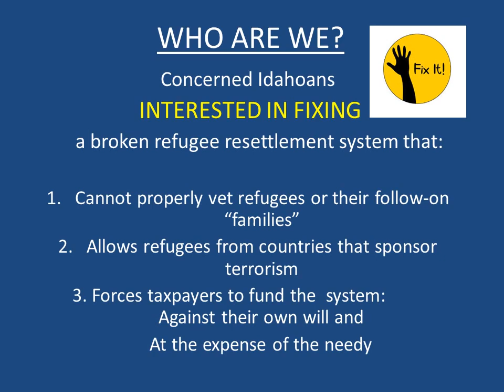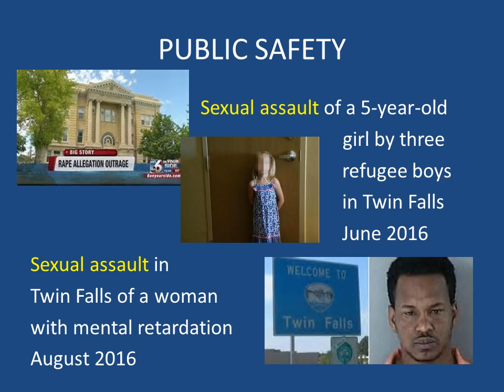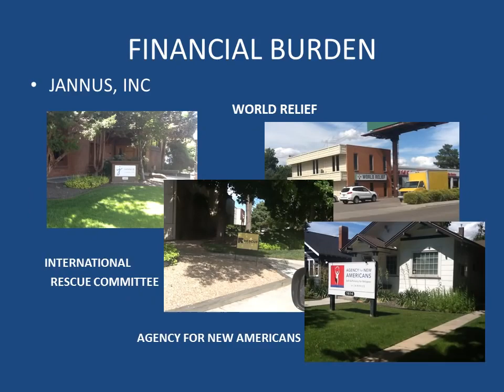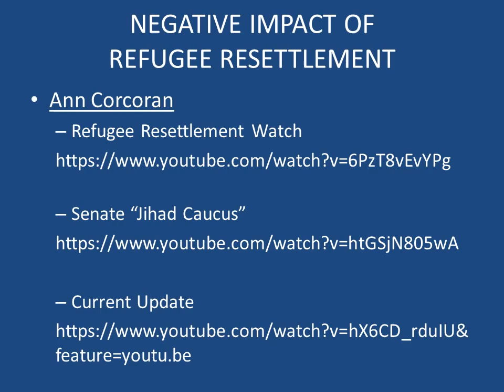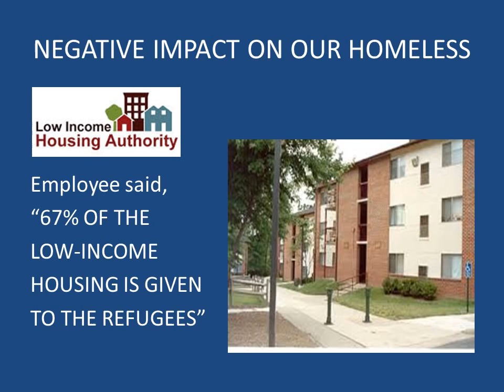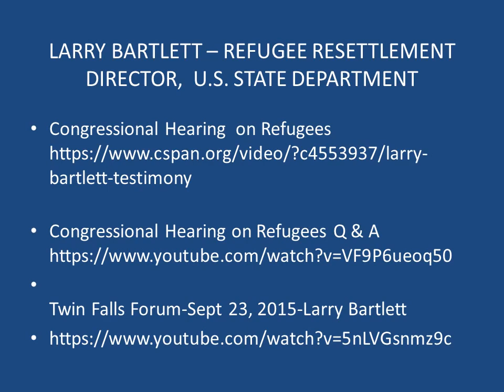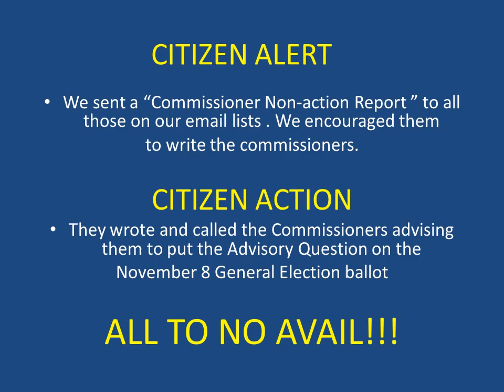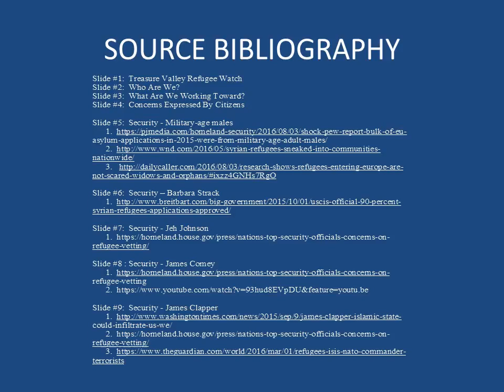Refugee Resettlement Boise ID (Mirror)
for Idaho legislator email list
full text of proposed refugee resettlement bill Coming Soon!
Please note:
• The people coming from Syria through our refugee program in Boise are not primarily young men of military age. that is true for Europe but not the U.S. Half are under 16 and almost half are women.
• It will cost the U.S. taxpayers $6.5 billion for 10,000 refugees according to the Heritage Foundation.